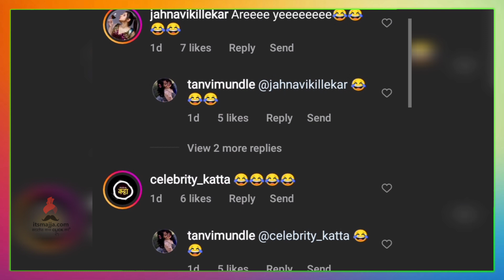जेव्हा राज कावेरीची साडी नेसतो | Rajveri | Bhagya Dile Tu Mala | Itsmajja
भाग्य दिले तू मला या मालिकेतील राज कावेरीची  साडी नेसतो तेव्हा , व्हिडिओ नक्की बघा